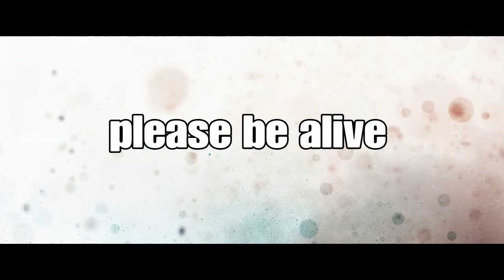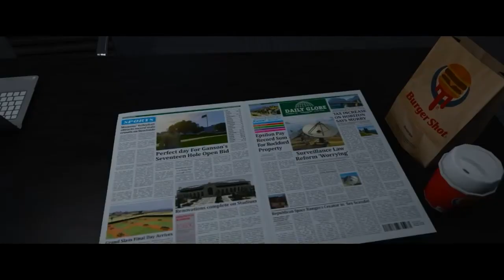The Big Take The Movie (GTA SKIT)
No. I don't own these sounds, I have merely sourced them from the internet and edited them and uploaded them for ease of use to the Youtube community.
a am making no money out of this video

Songs used and links
Fu**ked up by apollo

In my house by Apollo

XXXTENTACION songs used
yung bratz by x

plus more.

None of the sounds/music is owned by me
So yeah don’t give me credit for none of dat k.